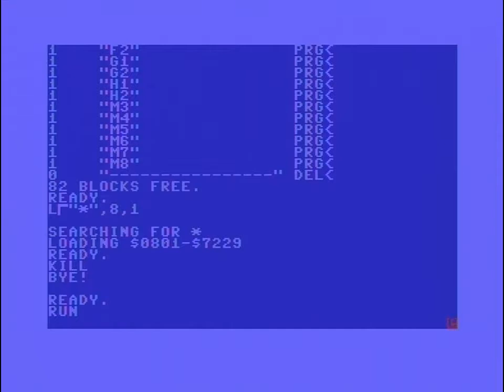GENESIS PROJECT 2015 ATTITUDE #16 INTRO (C64)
GENESIS PROJECT: ATTITUDE #16 INTRO (2015)

Code: Shadow
Graphics & Music: Mermaid

Capture & x264 encode from a real C64 by Lemming/OFFENCE

Digi-hardware:
C64 REV.B Assy 250466 PAL
SID: MOS 6581R2/0383 (Korea)
VIC-II: MOS 6569R5/0787 (Hong Kong)